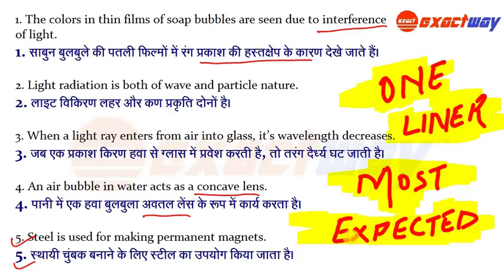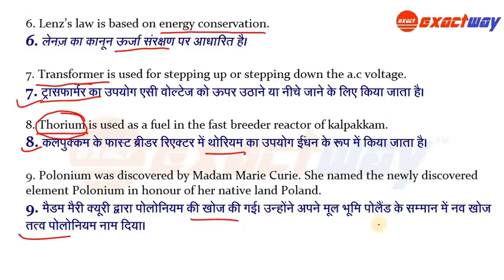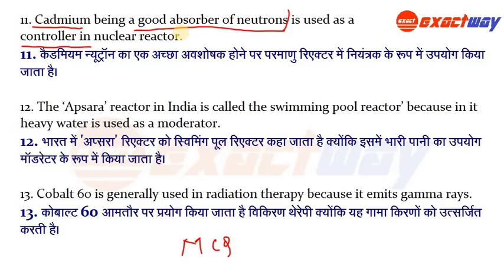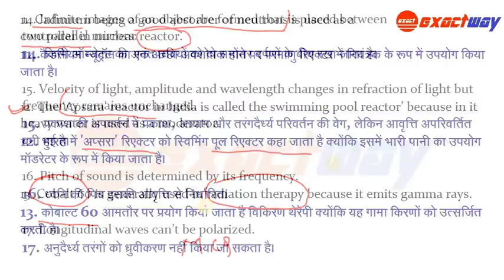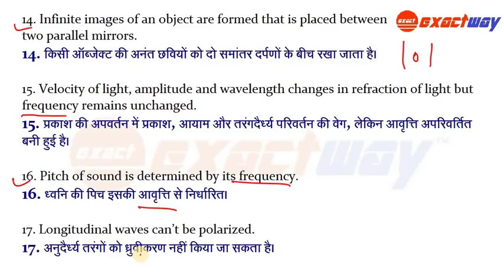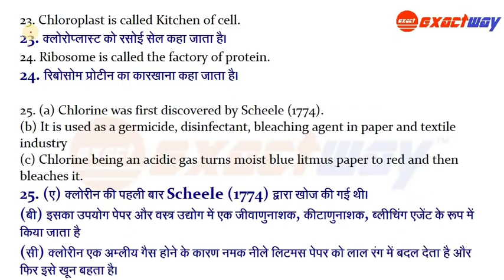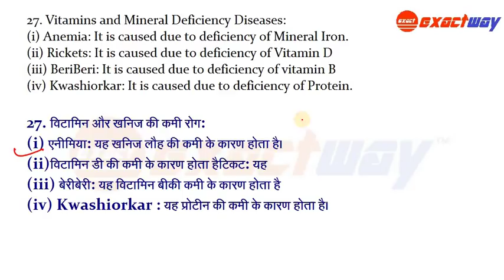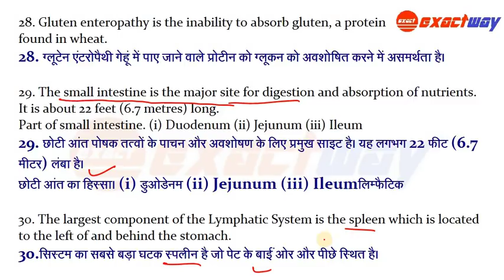ALP General Science के जो प्रश्न दिए वही से आये,9 August ALP CB1 इन् प्रश्नों को रट लो ये पक्का आएगा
ALL important question for general science asked in alp cbt 1 9 august all shift . . .must learn 10 august alp cb1 1 technician cb1 9 august 10 august

About channel : EXACTWAY
GK/GS/MATH को आसान भाषा में DAILY LIFE के उदाहरण (examples) से जोर के , EXACTWAY कोशिश करता है आपको  समझाने की ताकि आपको इन subjects में कोई परेशानी ना हो |
साथ ही आपको हर LATEST JOB , उनके SYLLABUS , Study material , SALARY, PROMOTION , selection process की भी EXACT जानकारी देता
है EXACTWAY.

VIDEO TIMING : 1 VIDEO daily (early Morning) + More than 1 VIDEOS During EXAMS.

(NO COMPROMISE WITH QUALITY of VIDEO CONTENT) आप निश्चिन्त रहे |